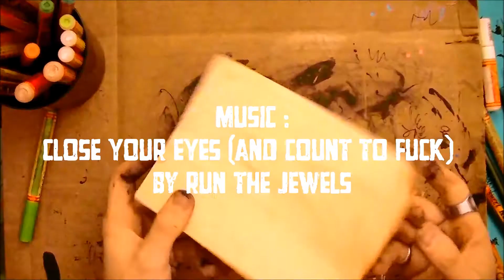PENCiL + iNK + PAiNT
I sketched, inked and painted onto a cut piece of wood using pencil, Molotow paint markers, Sharpie, Permapaque, a Papermate ink pen, common house paint, and Mod Podge.

Music: Run the Jewels / Mass Appeal Records / Sony Music Ent.